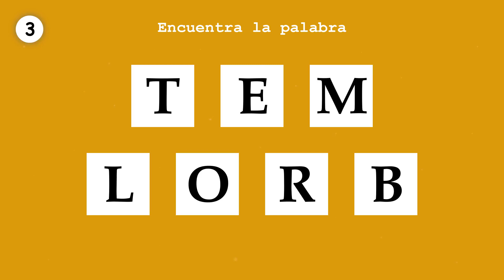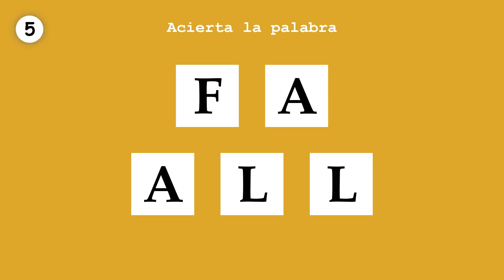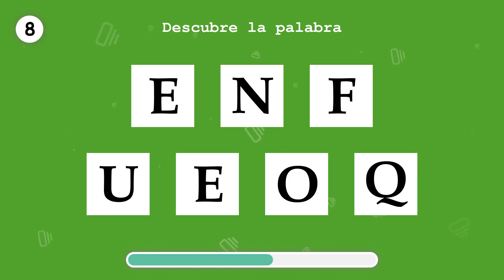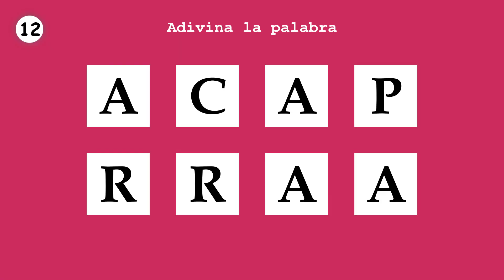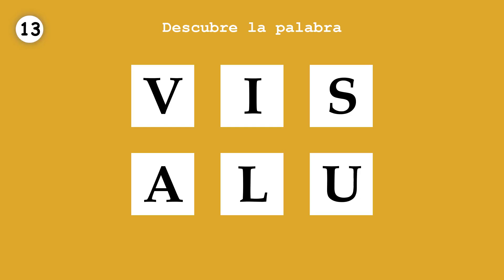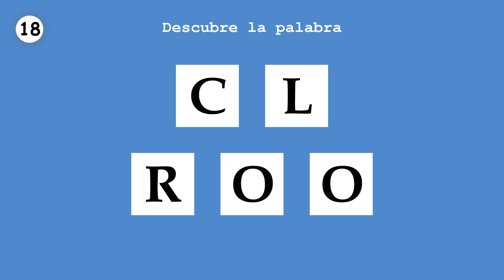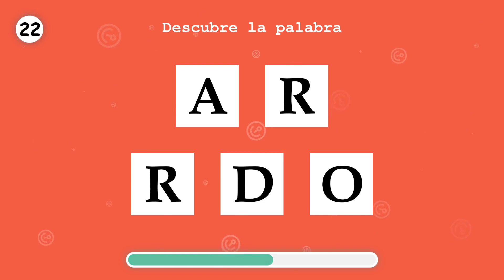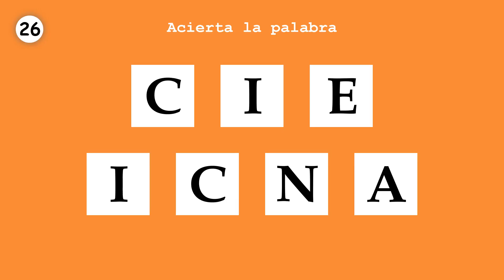APRENDE ESPAÑOL. Ordena una palabra. Parte 124